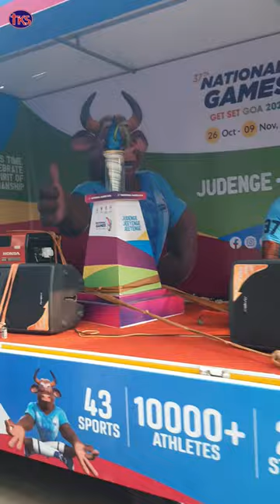37th National Games 2023- Torch Relay at tksgoa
37th National Games 2023- Torch Relay at tksgoa
It was a moment of joy at The King’s School Goa as we welcomed the official Torch Relay of the 37th National Games with a great pomp and gaiety.

It was our privilege to have the officials of the Directorate of  Sports and Youth Affairs (DSYA)Salcette Taluka, the Mascot MOGA and other dignitaries in our premises to pass on the Torch.

The Torch was received by our school Chairman Mr. Melvin Pererira, Director Mrs.Ligia Pereira and our primary section Headboy & Headgirl.

The torch was then passed on to our School Student Council members, DSYA Participants and the TKSA Team with School Band, as well as the Teachers ,Sports coaches & Admin team 💐🎉🎊